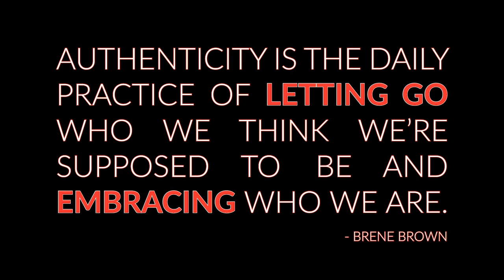BE AUTHENTIC | Will Smith | Motivational Video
In life, it is important to remain true to yourself because authenticity matters. This is another motivational video I've put together to keep you all inspired and living your best life! If you don't know who Will Smith is. well...you must be living under a rock!

Here he is speaking on being authentic. Stay blessed.

There is no intention whatsoever to harm or diminish the value of the original work, nor have a negative impact on any individuals therein. Should the original owner feel otherwise and wish to discuss having this video removed, I will gladly do so without delay.